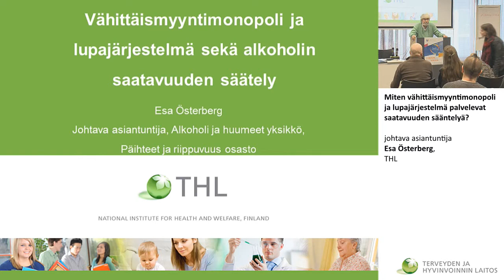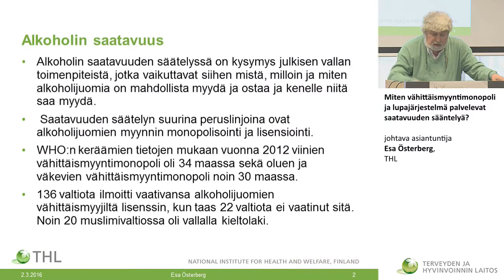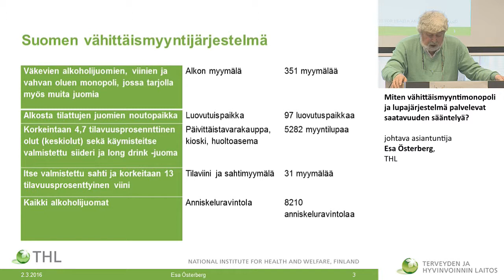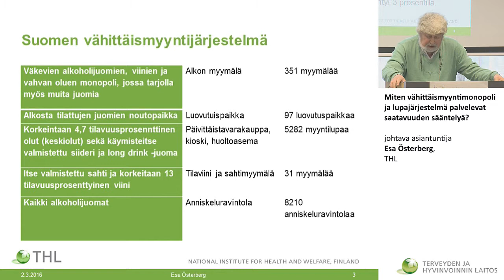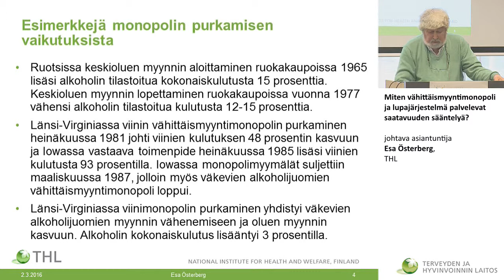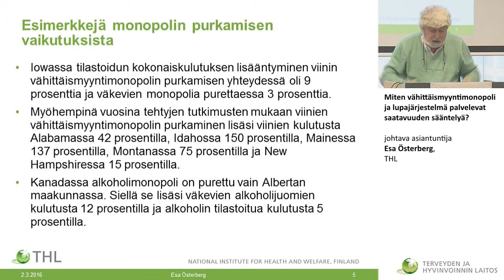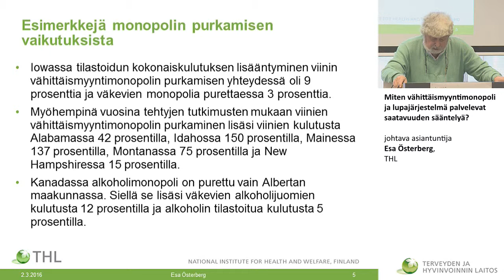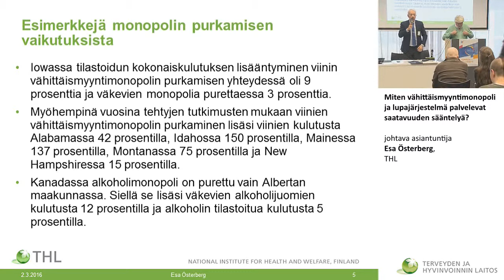Miten vähittäismyyntimonopoli ja lupajärjestelmä palvelevat saatavuuden sääntelyä? Esa Österberg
Alkoholipolitiikkaseminaari
Miten vähittäismyyntimonopoli ja lupajärjestelmä palvelevat saatavuuden sääntelyä?
johtava asiantuntija Esa Österberg, THL